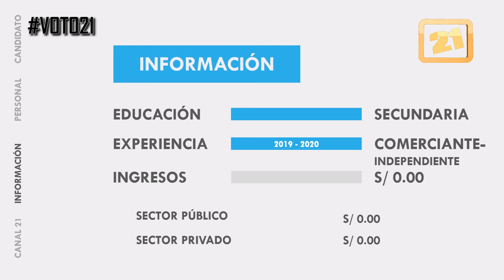Conoce al candidato congresal, Virginia Katherin Rivera de Renovación Popular por Huancavelica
Voto21 Conoce la hoja de vida del candidato al Congreso Virginia Khaterin Rivera del partido político Renovación Popular que postula por Huancavelica con el número 2.